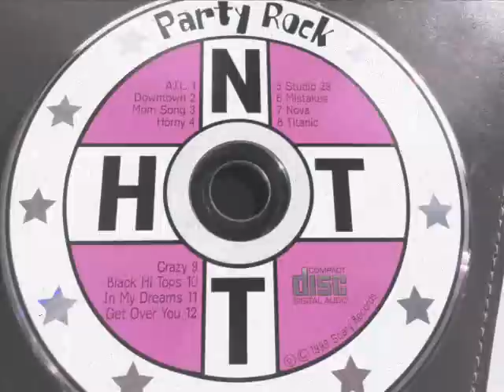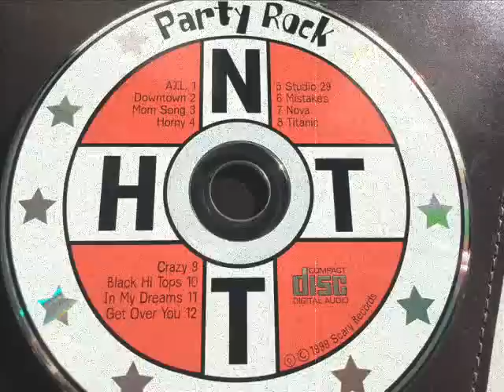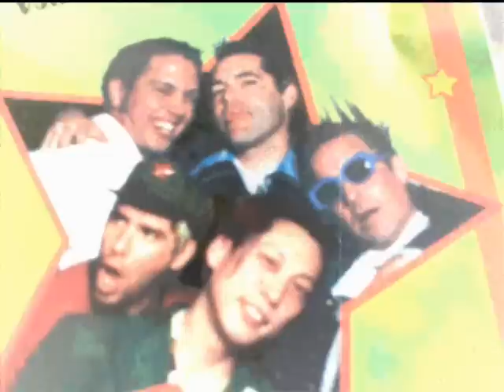Not Hot - Titanic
Another great tune from San Jose-based Not Hot's Party Rock! vol. 1 LP.